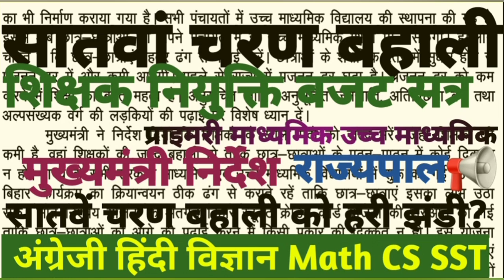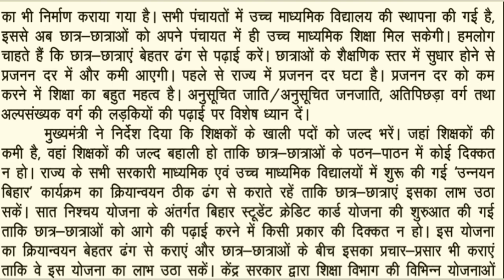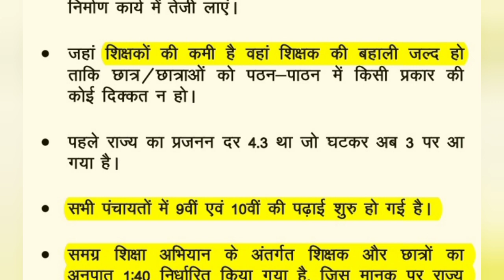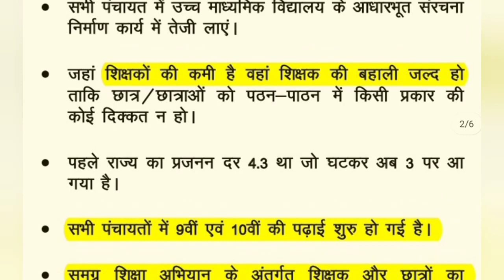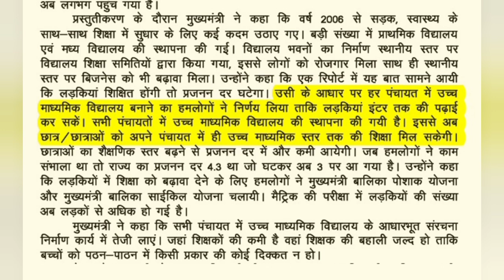7th Phase बड़ीखबर Bihar STET Latest News Today,CTET,hindi,SST,CS Teacher Vacancy,Committee btet#stet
7th Phase bihar stet latest news update |stet bihar|social science|education system bihar| bihar stet computer science|stet commerce syllabus cutoff exam pattern|stet 2023|kvs pgt cs tgt prt|STET certificate|bihar b.ed|CS|IT|bihar stet news|bihari education system|bihar education system|bpsc head teacher|nvs|6th phase|7th phase bihar teacher vacancy today news 2023|bihar shikshak bahali 2023|बिहार शिक्षक बहाली|btet news|stet 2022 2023 news today|Qualified but not in merit list joining
7th phase bihar teacher bahali latest news
7th phase bihar shikshk bahali latest news
7th Phase document required dv verification
7th phase notification
7th Phase teacher vacancy
7th phase bahali prakriya
7th phase primary notification
bihar shikshak news
विद्यालय sahayak parichari
lab school assistant & attendant
bihar librarian
प्रयोगशाला सहायक btsc
NEP 2020
प्रधानाध्यापक headmaster
राज्य
प्रधान शिक्षक
About this video:
stet
stet news
stet 2019
stet 2020
stet news update today
bihar teacher
bihar shikshak bahali news
score card
प्रमाण पत्र सर्टिफिकेट
सफल अभ्यर्थियों
Naukri pkki
उच्च माध्यमिक विद्यालय
normalization
Reservation %
सभी qualified का job pkka ?
चयन प्रक्रिया
1 विज्ञापन से
या
2 नियमावली से
नियुक्ति
niyamawali 2020
EPF
शिक्षक वेतन
राज्यकर्मा
teacher
all qualified
recalculate
7th
pay scale
niyojan salary
pay fixation
teacher transfer
स्थानांतरण व पदस्थापन
24,599
subject wise
1673 post
2673 पद
5054
5425
1000
रिक्तियों
100% कट ऑफ,Result date
Solved Queries In This Video:
jld
jldi
bihar school exam board
bihar board
bihar vidyalay priksha samiti patna
education bihar
education
BE
B.Tech
MCA
BCA
MBA
A
B
C
level
pg
diploma
degree
teacher vacancy in bihar
80257 shikshak bhrti latest news
working committee
7th phase bihar teacher niyojan latest news
nitish kumar
Vijay chaudhary
chief minister bihar
cm bihar
शिक्षा मंत्री बिहार
प्रधान सचिव
शिक्षा विभाग
shiksha nideshak
education director
sachiv
secretary bihar
upper chief secretary
sst
english
hindi
club
science
math
gk practice set
bc
ebc
ews
sc
st
bihar news
today today
live
bihari news
taza samachar
Patna News Muzaffarpur news Bhagalpur news Darbhanga news Madhubani Samastipur news Begusarai news Araria Arwal Aurangabad Banka Bhojpur Buxar East Champaran Gaya Gopalganj Jamui Jehanabad Kaimur Katihar Khagaria Kishanganj Lakhisarai Madhepura Munger Nalanda Nawada Purnea Rohtas Saharsa Saran Sheikhpura Sheohar Sitamarhi Siwan Supaul Vaishali West Champaran